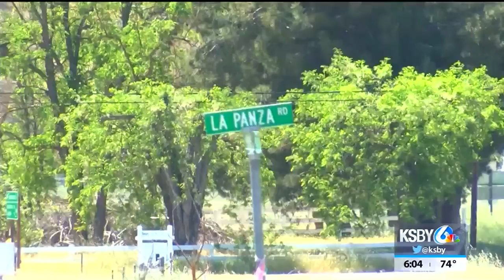Sheriff's office working leads in case of missing Paso Robles woman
It's been three days since a rural Paso Robles woman vanished and was reported missing.